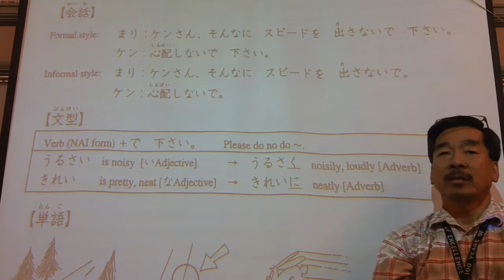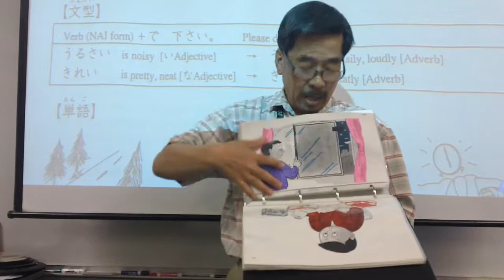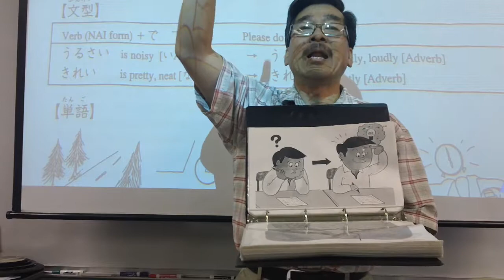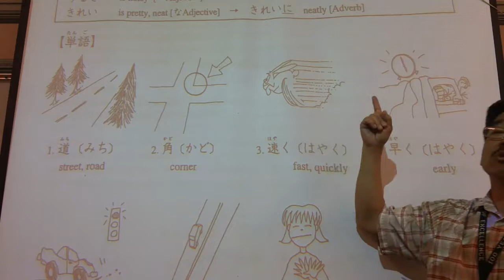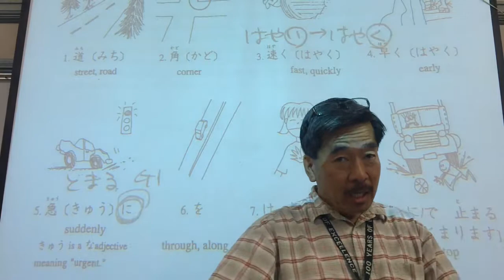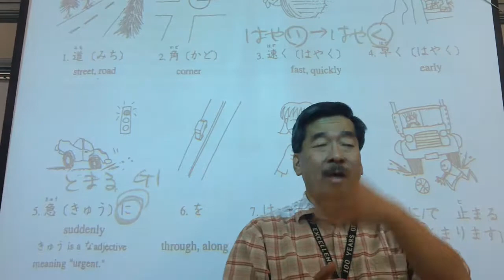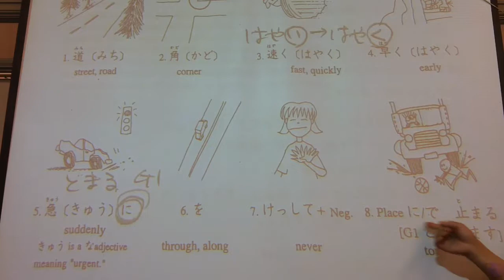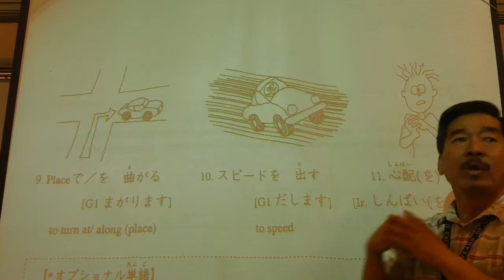5/17/18 Japanese 2 Chapter4-2 introduction B-1 + ないでください Ｐｌｅａｓｅ ｄｏｎ’ｔ ｄｏ．．．